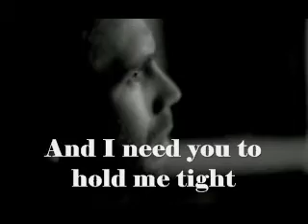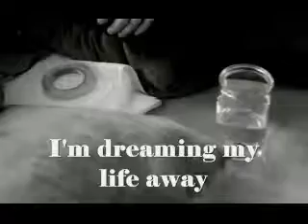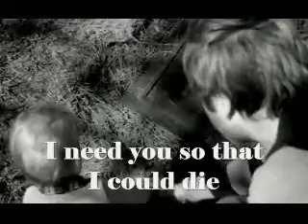Bobbie Gentry & Glen Campbell – All I have to do is dream (1970)